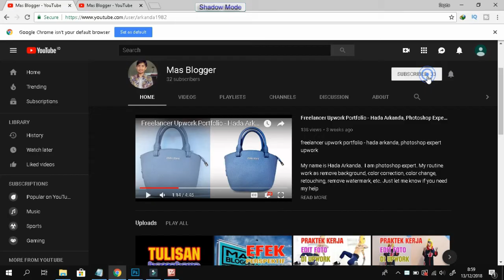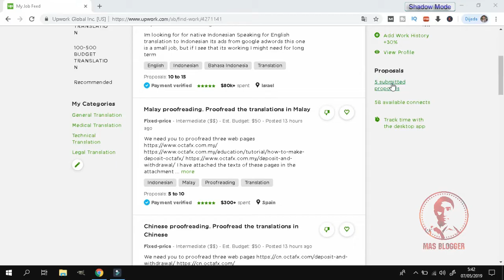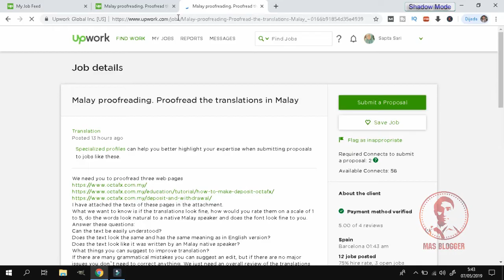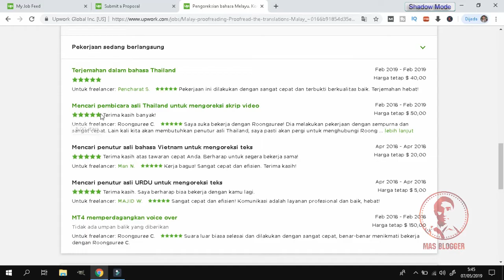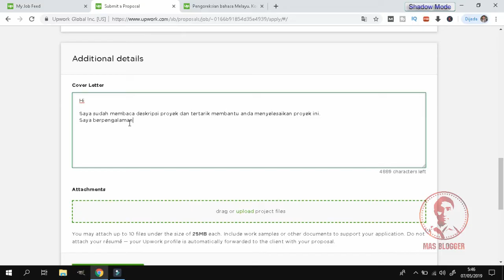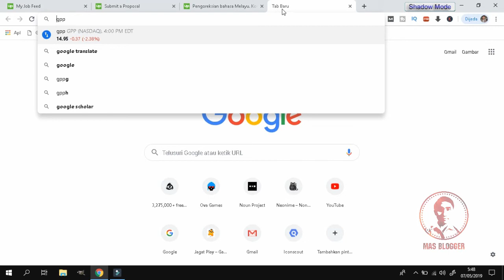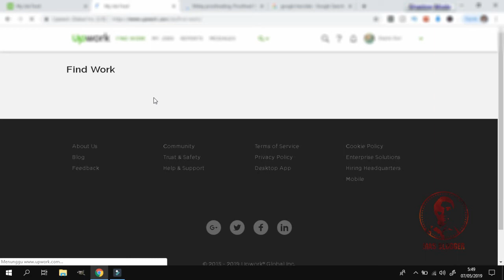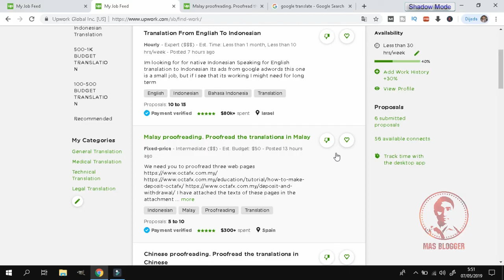Cara Membaca Dan Memahami Status Angka dan Nilai Di Upwork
video mas blogger tentang kerja freelancer kali ini yaitu tentang cara membaca dan memahami mengartikan bahasa upwork yaitu berupa angka atau status di interface upwork. Semoga setelah menonton video ini teman-teman tidak binggung lagi memahaminya tentang
Apa maksud angka ini dari video di atas.

Dukung channel youtube tutorial photoshop bahasa indonesia pemula mas blogger ini dengan cara subscribe, like, komentar, dan share ke social media seperti facebook, twitter, instagram, dll supaya Anda mendapatkan notifikasi pertama kali, ketika ada video tutorial photoshop yang paling baru.

Untuk urusan bisnis/edit foto:
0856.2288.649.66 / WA